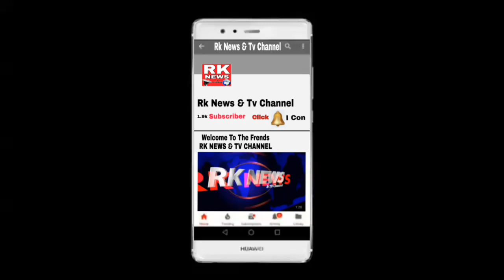TODAY MAHIRA FOOT WEAR INAUGURATION CHIEF GUEST S A KHAISER BAHADURPURA CONSTITUENCY INCHARGE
Rk news tv channel